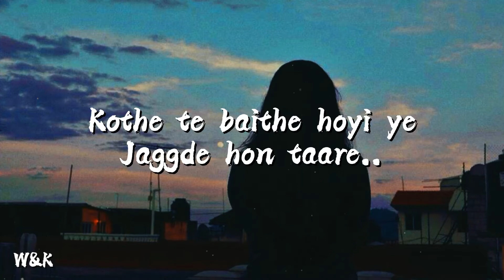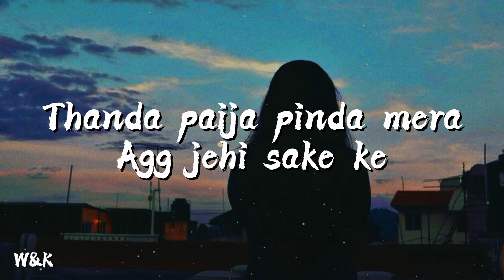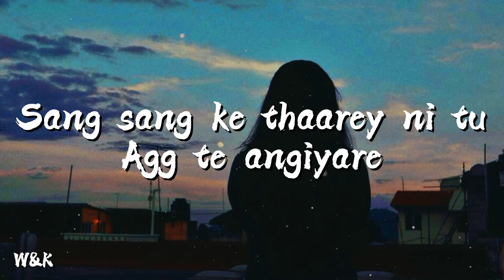Diljit Donanjh - Taare (Lyrics) w&k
Veeni vich khanke tere
Kangna mutiyare
Kothe te baithe hoiye
Jagde huun taare

Kangna mutiyare
Jagde huun taare

Tu 13 dande billo
Dar dar chadheya ve
Banere kol aake kude
Dudh wangu kadd jaave

Bidkan layi koka jagge
Sutte hunn saare
Sutte hunn saare

Kangna mutiyare
Jagde huun taare

Ho aa na jaan kaniyan ni
Saanu dukhe vekh ke
Thanda paije pinda mera
Agg jehi sek ke

Sang sang ke khare ni
Tu agg te angiyare

Kangna mutiyare
Jagde huun taare

Kangna mutiyare
Jagde huun taare